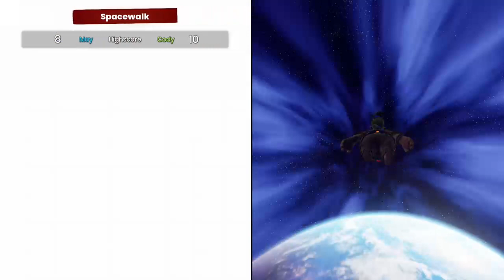Red and blue still fighting each other [It takes two part 2]